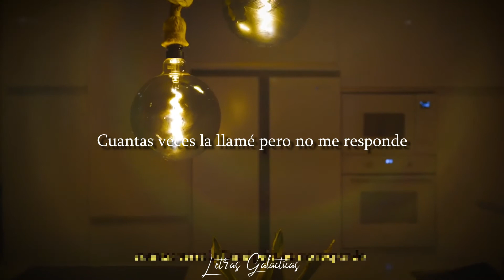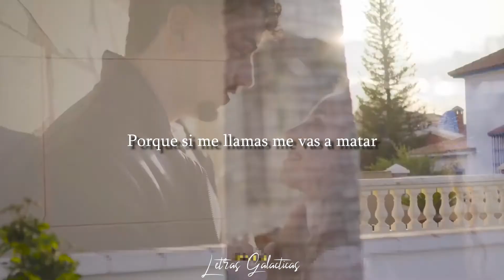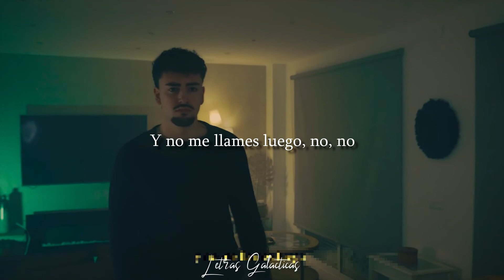NO ME LLAMES LUEGO - Kronno Zomber, Zarcort, Piter-G, Cyclo (Letra/Lyrics)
Hola espero y te haya gustado esta letra!!

Este canal por obvias razones no esta monetizado y si quieres apoyar mas el contenido podrías realizar una donación

Derechos de autor a sus respectivos creadores, este canal no tiene el fin de robar contenido.